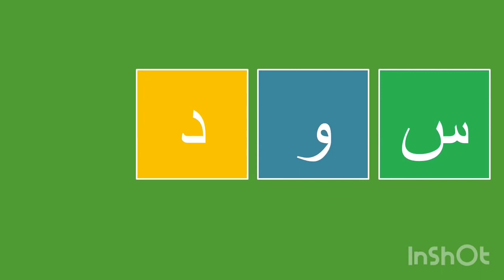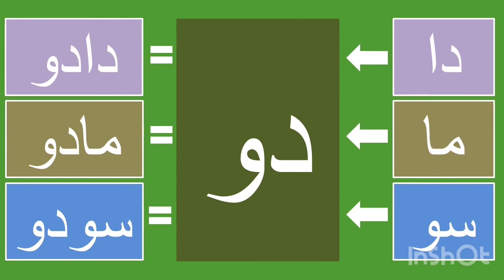Jawi: Suku kata akhiran (دو)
Suara oleh Cikgu Hazirah